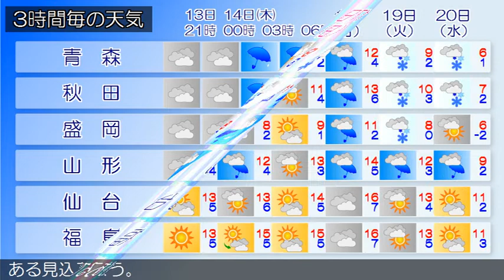2019/11/13 東北地方の天気予報 夕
東部では、１３日夜遅くから強風に注意してください。高気圧が日本の東にあって、本州付近に張り出しています。一方、低気圧が沿海州にあって東北東へ進んでいます。東北地方は、晴れや曇りとなっています。１３日夜は、気圧の谷や湿った空気の影響により、曇りで雨の降る所があるでしょう。１４日は、寒冷前線が東北地方を通過し、その後は、冬型の気圧配置が強まるため、日本海側は雨で午後は雪の降る所がある見込みです。太平洋側は曇りや雨で山沿いでは雪の降る所があるでしょう。